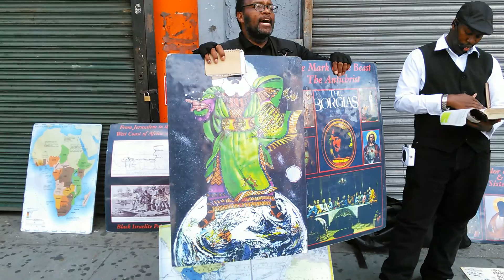The color of Christ. BROOKLYN NY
Чернокожие Бруклине утверждающие что евреи   Моисей и Исус Кристос были черными африканцами. Обычно такие демонстранты собирались в Манхеттене в странных одеждах и называли себя помоему Ветвь Давида